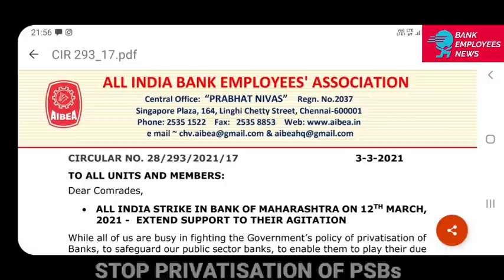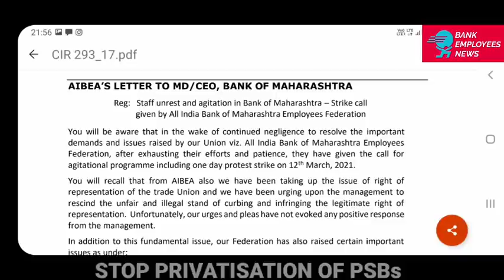ONE MORE BANK STRIKE ON 12TH MARCH | BANK EMPLOYEES NEWS | TODAY BANKING UPDATE